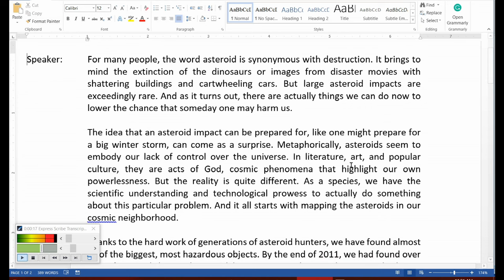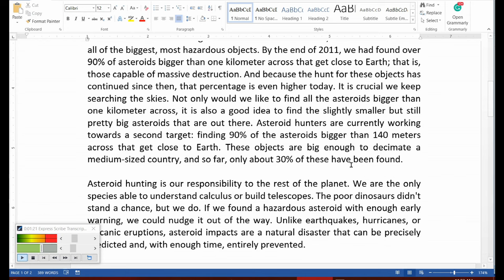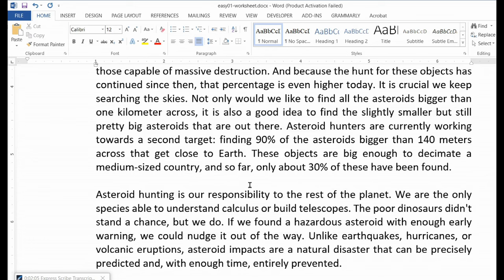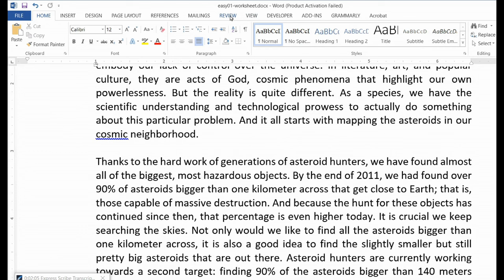Transcription Training for Beginners - Module 9: Sample Audio Files and Exercises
In this transcription training for beginners, you'll learn everything you need to know about working as a professional transcriber in 2021.

You'll learn about the skills you'll need to work as a transcriber, as well as the ideal typing speed, the tools you'll need to get started, general transcribing guidelines, word usage, punctuation, and more.

We also include listening transcription exercises and samples so you can put what you've learned in this free course to work.

Finally, we give you a list of transcription jobs for beginners as well as transcription work worldwide.

This module talks about the following:

– Put everything you’ve learned into practice

– Easy, average, and difficult files to develop your transcription skills overall

The Complete Course in Audio Transcription (For Beginners) - FREE!

🧘 Freelancers need self-care. Get this Self-Care Planner to become the best version of you.

💰 Learn how to create a business that can earn you money on autopilot by following this roadmap!

Artist contacts:
JayJen: